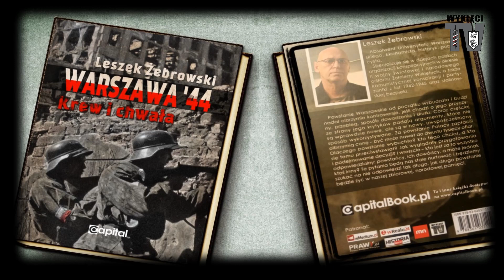LESZEK ŻEBROWSKI. Książka Ireneusza Lisiaka to pokazanie innej strony historii Żydów w getcie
Nowa książka Ireneusza Lisiaka: Żydowski Związek Wojskowy to pokazanie innej strony historii Żydów w getcie warszawskim.

Do niedawna piewcy Żydowskiej Organizacji Bojowej (ŻOB) robili wszystko, aby ukryć Żydowski Związek Wojskowy (ŻZW), a jak już musieli go wspominać, to robili to tak, jak Marek Edelman, że to byli... "faszyści".

W getcie były dwie różne konspiracje żydowskie. ŻOB był organizacją polityczną i nie ukrywał swych prosowieckich ciągot oraz programu na okres powojenny. Pismo "Jutrznia" (wydawane przez Haszomer Hacair, który był kierowany m.in. przez Mordechaja Anielewicza) informowało (w marcu 1942 r.), że celem Polaków powinno być... "zwycięstwo Armii Radzieckiej i wolna Polska Radziecka w ramach Związku Radzieckiego".

ŻZW (jako organizacja wojskowa) był silnie związany z Polskim Państwem Podziemnym, otrzymując broń i wsparcie.

Nic dziwnego, że Polacy traktowali ŻOB co najmniej podejrzliwie. W Polsce Ludowej podział na "dobrą" ŻOB i "nieistniejący" ŻZW, był czymś naturalnym. Do dziś mamy jednak do czynienia z kultem jednych i deprecjonowaniem drugich. Czy słusznie?

O tym jest książka Ireneusza Lisiaka, którą polecam, jako lekturę trudną, ale konieczną.